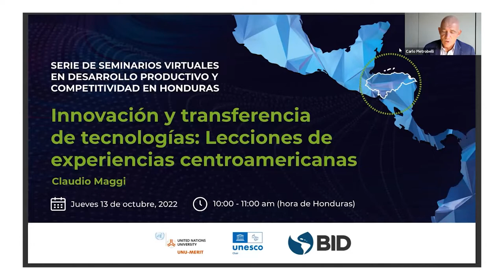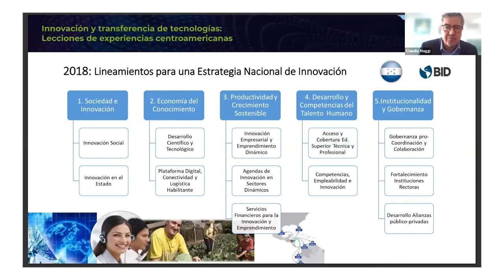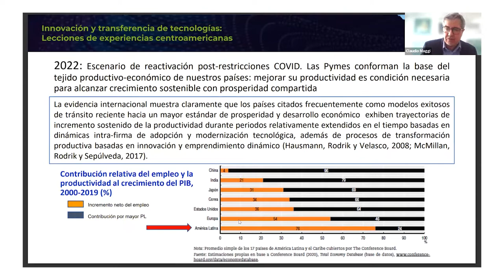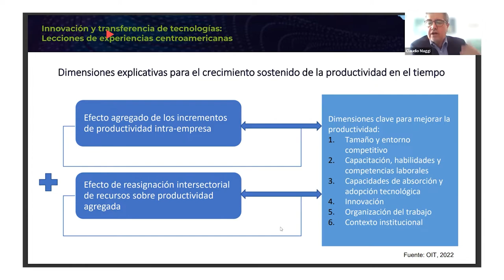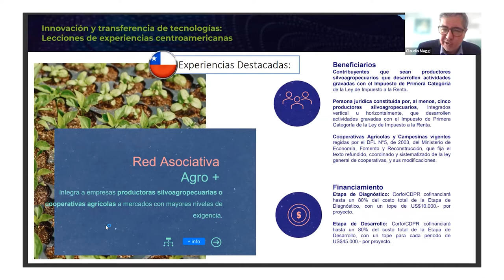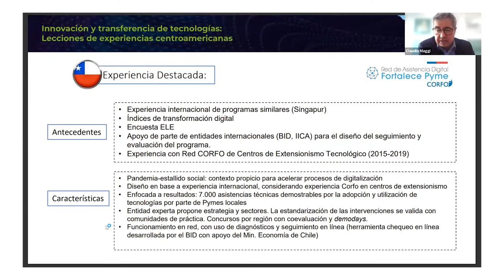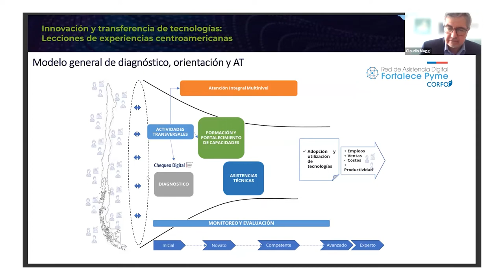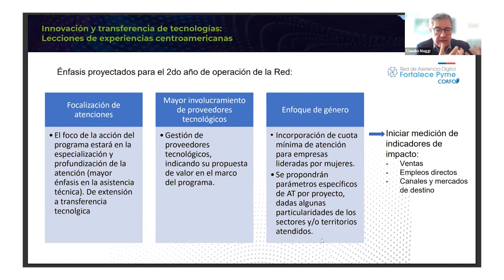Innovación y transferencia de tecnologías: Lecciones de experiencias centroamericanas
El acceso a nuevas tecnologías y una mejor gestión y uso de tecnologías ya existentes pueden aportar al desarrollo sostenible de las MIPYMEs en América Latina. Esto implica, por un lado, fortalecer las capacidades de absorción y gestión tecnológica de las empresas y, por otro, la existencia de redes o plataformas que faciliten el acceso al conocimiento y empaqueten soluciones tecnológicas adecuadas. Ejemplos exitosos incluyen las políticas de extensionismo agrícola frente a los nuevos desafíos del cambio climático y sus efectos, los desarrollos biotecnológicos y la “Agrotech” aplicados al agro.

Este es el segundo de una serie de 5 webinars en desarrollo productivo y competitividad en Honduras organizado por la División de Competitividad, Tecnología e Innovación del BID en alianza con la Universidad de Naciones Unidas UNU-MERIT y la Cátedra UNESCO sobre “Políticas de Ciencia, Tecnología e Innovación para el Desarrollo Sostenible de América Latina”.

Invitado especial: Claudio Maggi, Gerente de Asuntos Estratégicos de CORFO en Chile. También es presidente del Consejo Directivo del Instituto de Fomento Pesquero (IFOP) y consejero de la Fundación para la Innovación Agraria (FIA) y del Centro de Formación Técnica Lota-Arauco de la Universidad de Concepción. Profesor asociado de la Universidad de Chile, Universidad de Concepción y Universidad Católica de la Santísima Concepción. Consultor en temas de desarrollo productivo y territorial para el BID, CEPAL, GIZ en diversos países de América Latina. Investigador en el Programa “Meso-NRW” análisis del proceso de reconversión productiva de la Cuenca del Ruhr, INEF, Universidad de Duisburg, Alemania (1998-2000). Ingeniero Civil Industrial y Magister Ciencias de la Ingeniería mención Economía, Universidad de Chile.

Moderador: Carlo Pietrobelli, profesor y asesor de políticas sobre innovación y desarrollo industrial y política. Actualmente ocupa una Catedra UNESCO sobre “Políticas de Ciencia, Tecnología e Innovación para la sostenibilidad en América Latina” en la Universidad de Naciones Unidas UNU-MERIT, Maastricht, Holanda, y es Profesor de Economía del Departamento de Economía de la Universidad Roma Tre, Italia, donde fue Decano. Durante 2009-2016 fue Economista Líder del Banco Interamericano de Desarrollo.